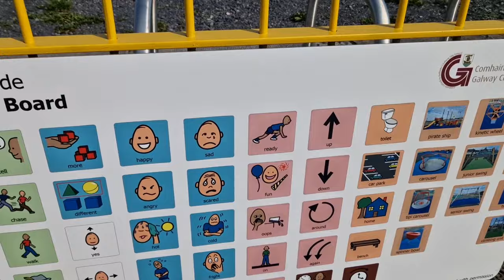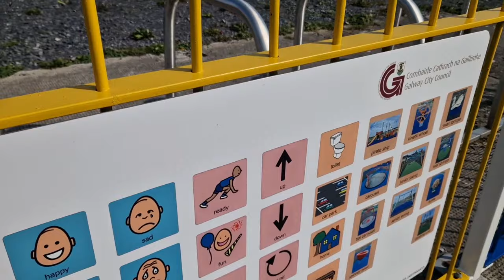meri friend ny kaha pardy me reh kar tm youtube pr kambyab nhi hu sakti😭